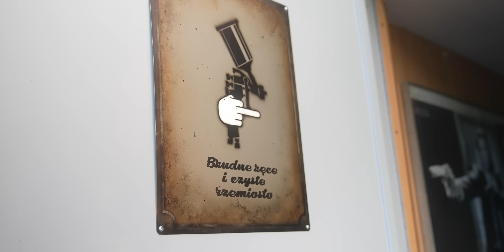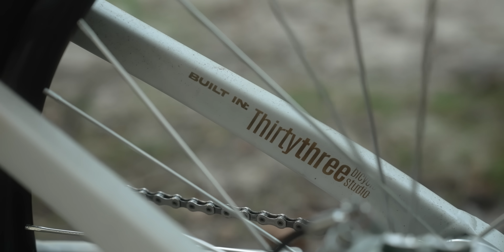Pomalowałem rower CYNAMONEM!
Nadszedł ten czas! Zaczynają się najważniejsze zawody rowerowe w sezonie! Już 13 października odbędzie się kolejna edycja Red Bull Rampage. Zobaczcie jak powstawał specjalnie zaprojektowany rower. Jak co roku przygotowaniem roweru zajęło się Thirty Three Bicycle Studio, a malowanie zostało wykonane przez DreamWorkers.

Series supported by:
NS Bikes x Leatt

0:00 Intro
0:30 Malowanie kasku
1:05 Malowanie ramy
3:00 Jedziemy do 33BicycleStudio
3:28 Hall of fame
4:03 Wybieramy części
4:45 Wracamy po nowy rower
6:11 Bikecheck